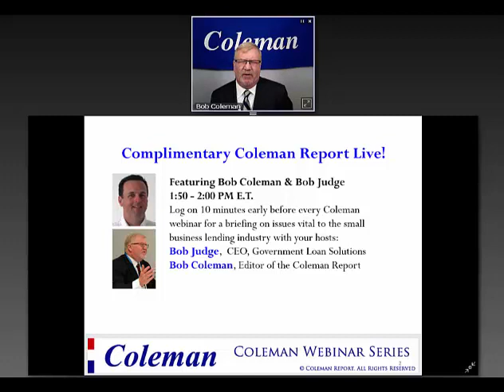How Rising Interest Rates Affect the SBA Secondary Market